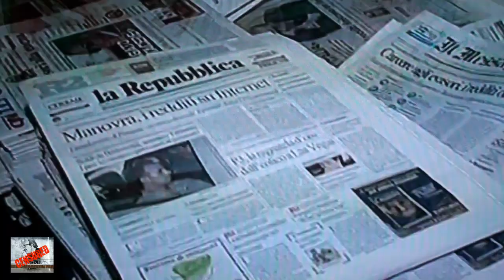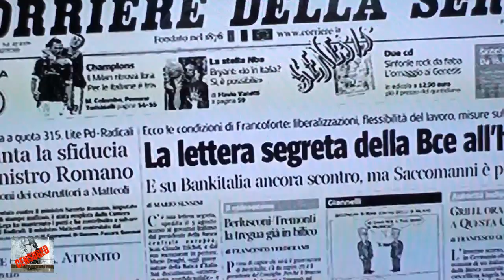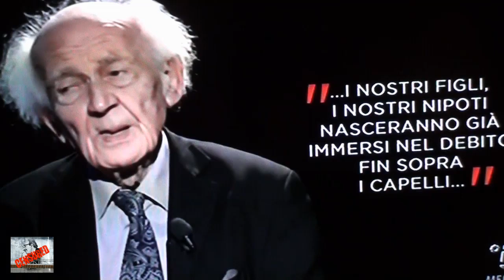LA GRANDE SPECULAZIONE - 3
Alessandro Banfi si è recato a New York, fra gli operatori di Wall Street, a Washington, nelle 'think tank' vicine a democratici e repubblicani, e nelle facoltà di Economia. E poi a Bruxelles, Berlino e Londra. Ne è scaturita una ricostruzione inedita e ricca di spunti di interesse su cosa si sia mosso intorno all'Italia, durante la cosiddetta "tempesta dello spread".

    Charles A. Kupchan, professore presso il Council for Foreign Relations
    Domenico Lombardi, Senior Scholar di Economia alla Brookings Institution
    Olivier Blanchard, capo economista del Fondo Monetario Internazionale
    Edward Luttwak, esperto del Center for Strategic Studies
    Lawrence Auriana, titolare e cofondatore del Fondo Kauffman, gnomo di Wall Street
    Massimiliano Pero, di Redi & Partners
    Angelo Drusiani, della Banca Albertini Syz
    Elio Lanutti, di Adusbef
    Michele Ruggiero, sostituto procuratore di Trani
    Stefania Tamburello, giornalista del Corriere della Sera, autrice della biografia di M. Draghi "Il Governatore"
    Renato Brunetta, ex ministro dell'Innovazione e l'Innovazione, Pdl
    Mario Baldassarri, già viceministro, Fli-Lista Monti
    Stefano Fassina, responsabile economico del Pd
    Marco Rizzo, movimento Comunisti-Sinistra popolare, autore del "Golpe europeo"
    Professor Leonardo Becchetti, docente presso la facoltà di Economia dell'Università Tor Vergata
    Luca Ricolfi, sociologo e commentatore de La Stampa
    Zygmunt Bauman, sociologo dell' Università di Leeds
    Paolo Barnard, economista
    Markus C. Kerber, professore di Economia alla Technische Universitat di Berlino
    Adriana Cerretelli, corrispondente de Il sole 24 ore da Bruxelles
    Wolfgang Munchau, editorialista del Financial Times
    Paul De Grauwe, professore di Economia alla London School of Economics
    Vladimir Yakunin, imprenditore russo
    Ding Wei, Ambasciatore cinese a Roma